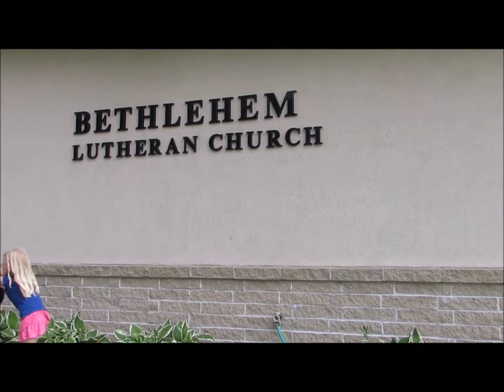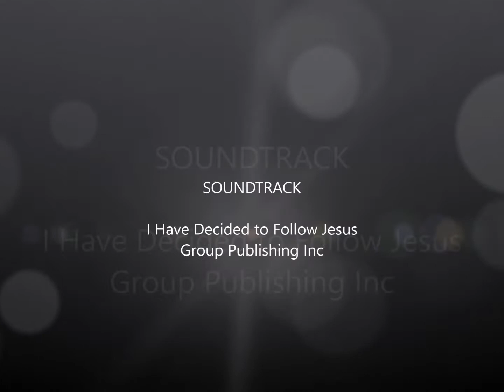I Have Decided to Follow Jesus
VBS 2016 CaveQuest VBS. Music and Inspiration by Group. Check out their VBS and other Christian Education Curriculums!